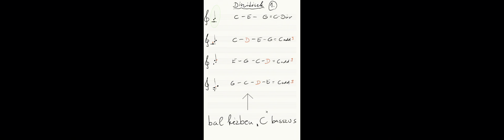POPSULI 4 - Használjuk fantáziadús mozgásokkal egyszerű akkordjainkat